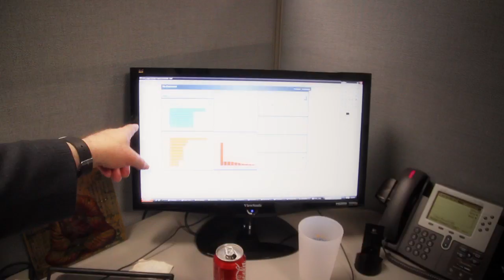Forrester: John Kindervag talks about IT Data Management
Forrester's John Kindervag talks about iT data management and how it can provide business intelligence for IT.